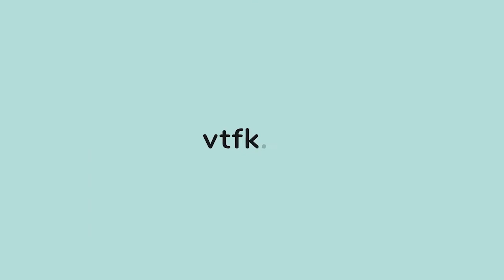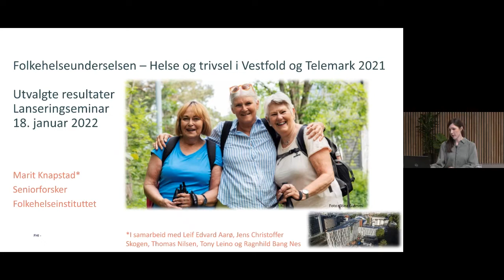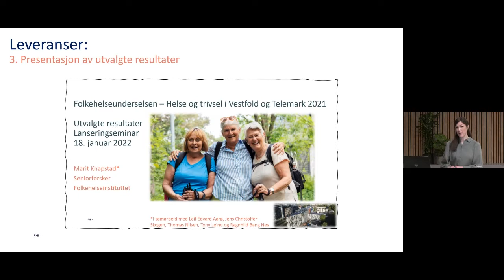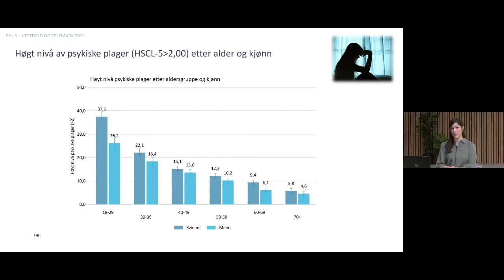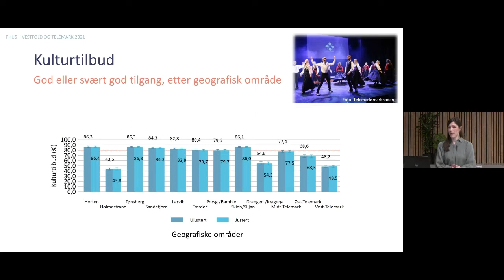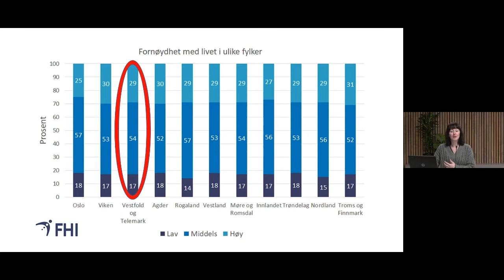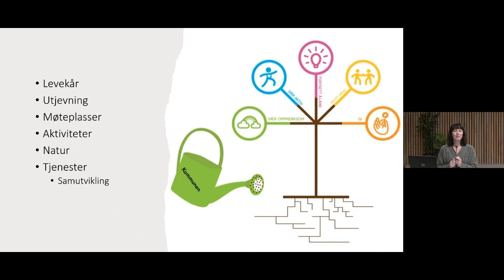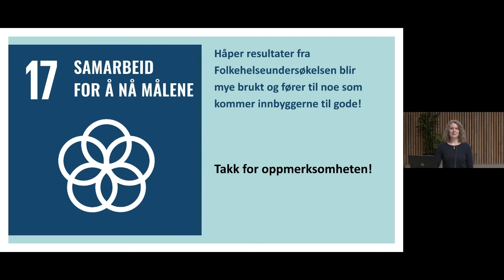Folkehelseundersøkelsen – Helse og Trivsel i Vestfold og Telemark. Presentasjon av resultatene.